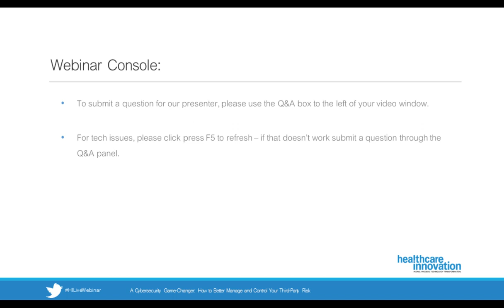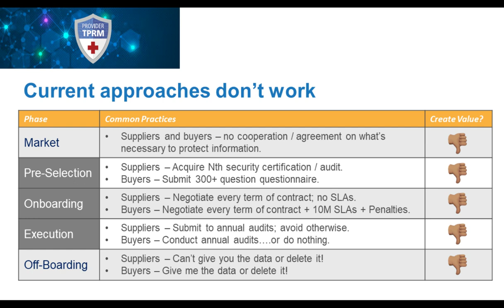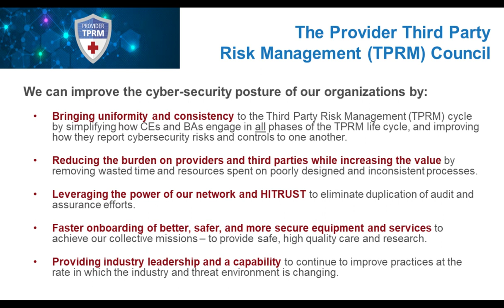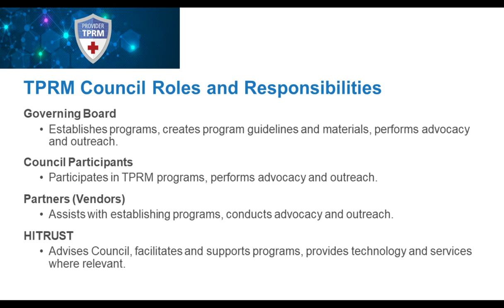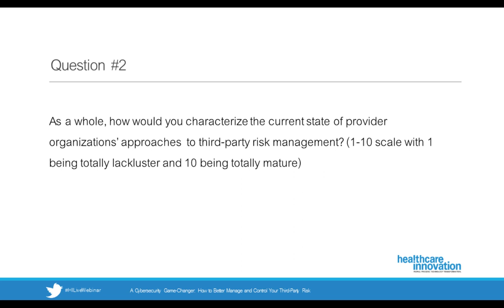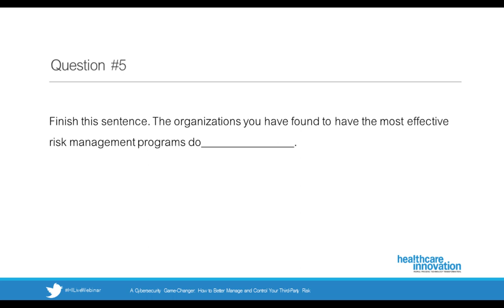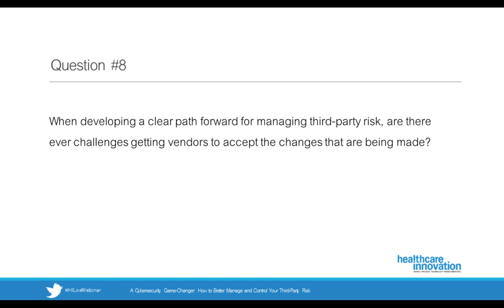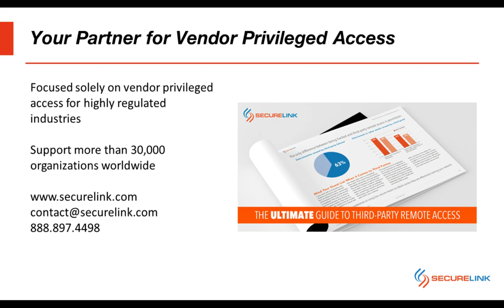SecureLink #1 Cybersecurity Game Changer 4 22 19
A Cybersecurity Game-Changer: How to Better Manage and Control Your Third-Party Risk

Cybersecurity risks brought on by third-party vendors are only increasing, and hospitals and health systems must address these challenges head-on to avoid getting severely breached.